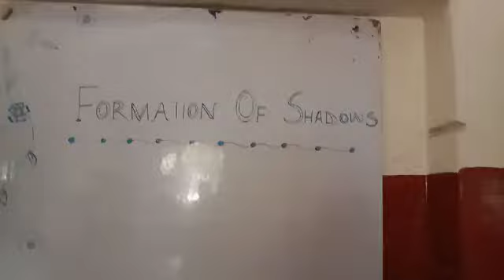formation of shadow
how shadow are formed.
when opaque object comes between light and light can not pass through opaque objects shadows are formed.